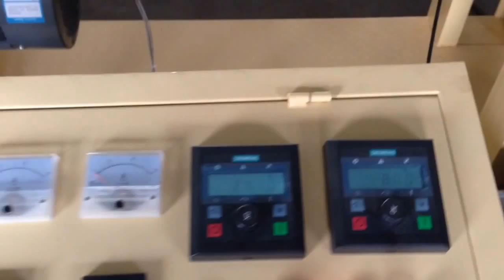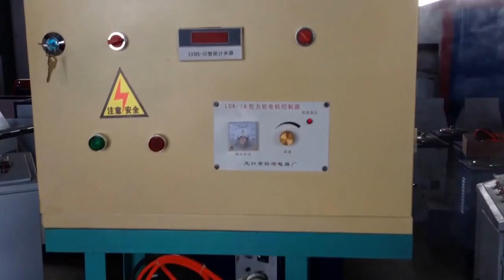jessica-shower ball net extrusion line WhatsApp 0086-13668652286